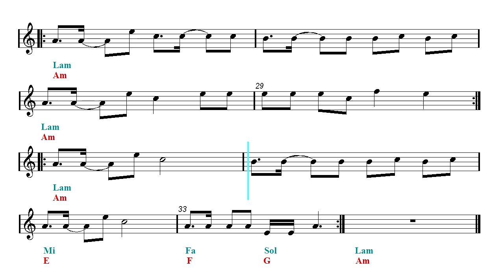Mandolin & Guitar Duet - BTS 방탄소년단 - IDOL (Sheet music - Guitar chords)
First part: Mandolin and guitar duet - Second part: Play Along.